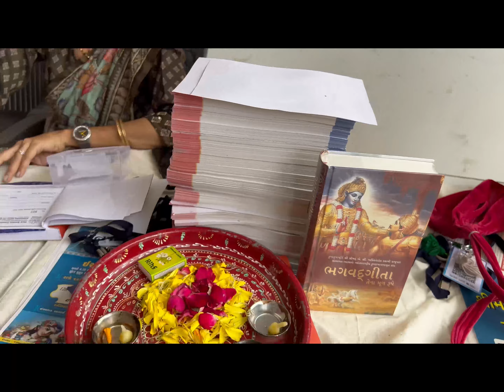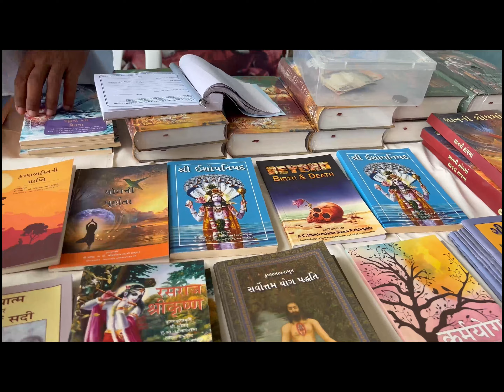JANMASHTAMI FESTIVAL || 2022 AUG 19 || ISKCON KATHWADA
Sri Sri Radha Shyamsundar Gaudham (Hindi: श्री श्री राधा श्यामसुंदर गौधाम), is a well known Vaishnav temple of Lord Krishna and Radharani in the form of Radha Shyamsundar, and a spiritual-cultural campus in Ahmedabad, India.